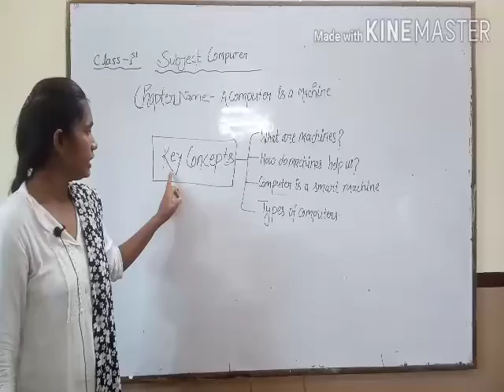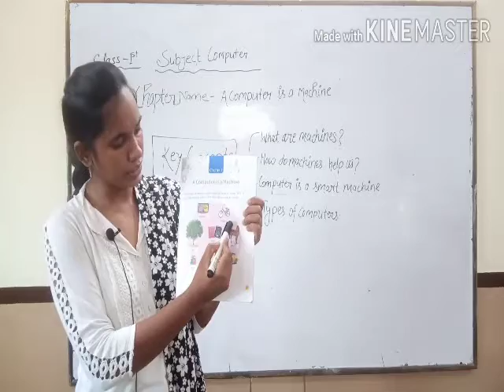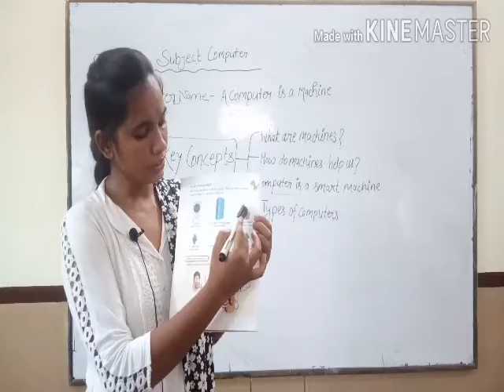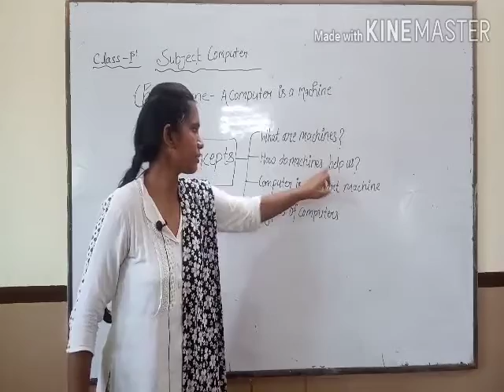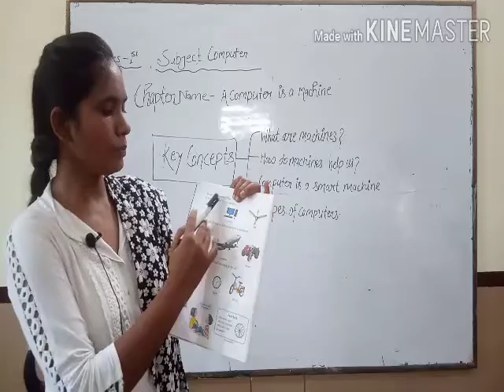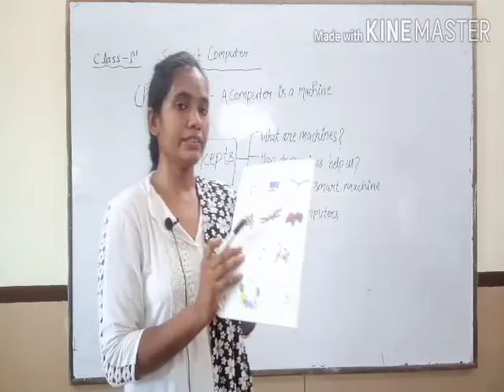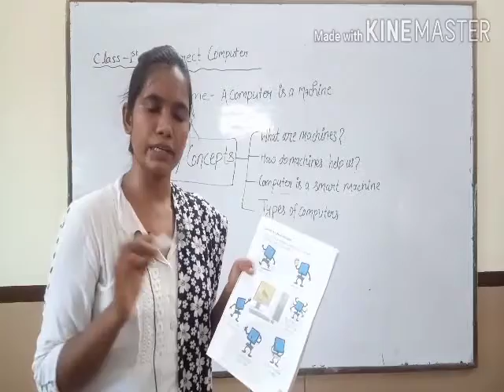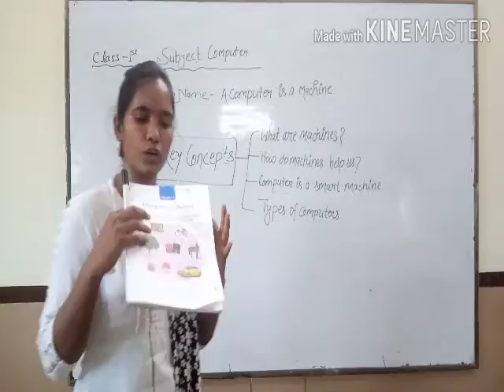Class-1 Computer Ch-Computer is a smart machine